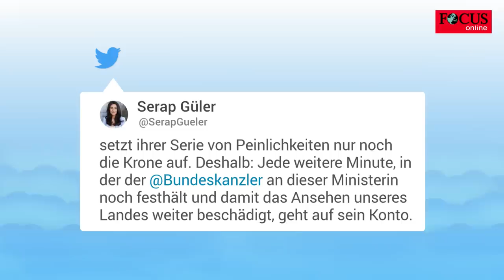Lambrecht wird für ihr Peinlich-Video im Netz zerrissen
Christine Lambrecht (SPD) hat mit ihrer Neujahrsansprache, die im Böller-Lärm untergeht, für Aufsehen gesorgt. Das sorgt in den sozialen Medien für Kritik, Spott und Häme.